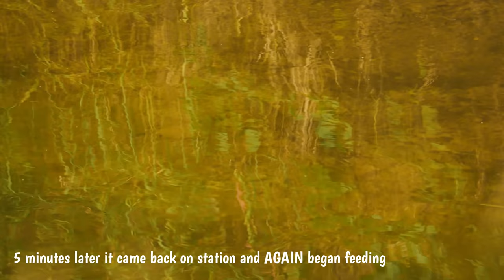Repeat DEFEAT - One IMPOSSIBLE Brown Trout as We Fly Fish A Central Alberta Brown Trout Stream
Central Alberta, to the NW of Calgary, Alberta, is home to a dozen world class brown trout streams and their tributaries. It's an extensive region similar to the Driftless Region, where heaps of small spring creeks and freestone streams house exceptional dry fly fishing, streamer fishing... and fabled mayfly, caddis, and stonefly hatches. On this day we head out in search of one good brown trout at a time and engage several big brown trout before Amelia has an epic encounter with one impossible to catch brown trout. Join us for this incredible experience fly fishing central Alberta, Canada!